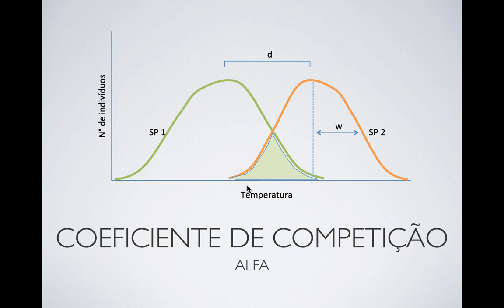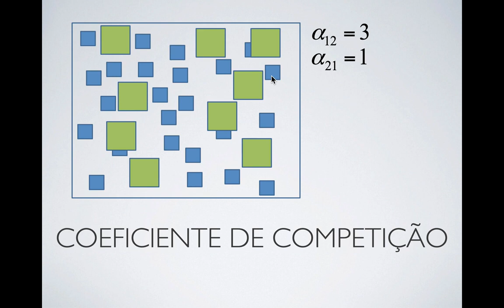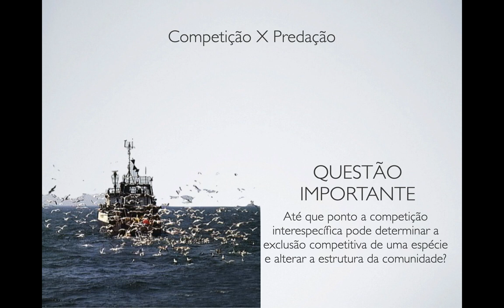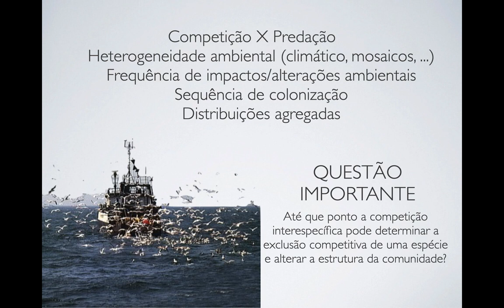Competição Interespecífica III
Aula de interações interespecíficas onde é apresentada a competição interespecífica